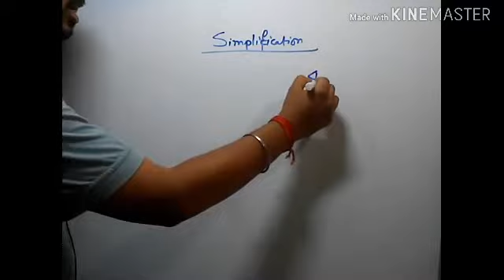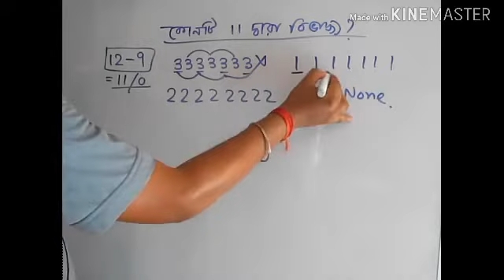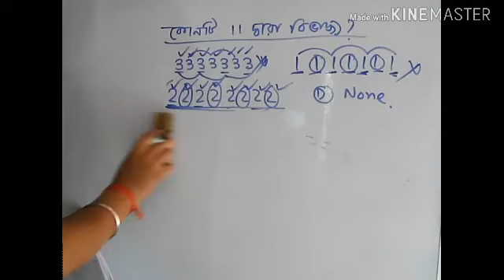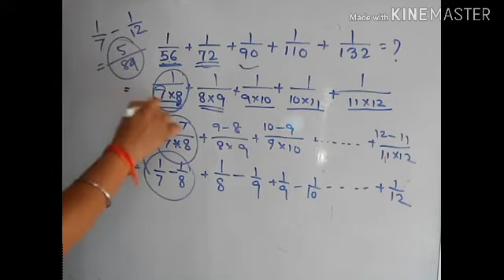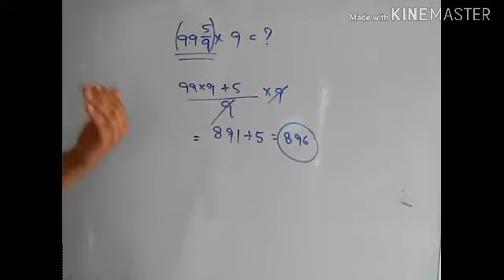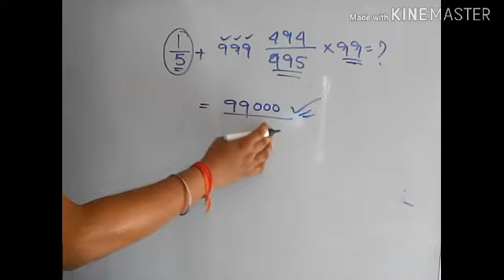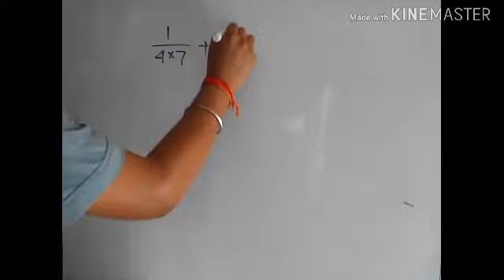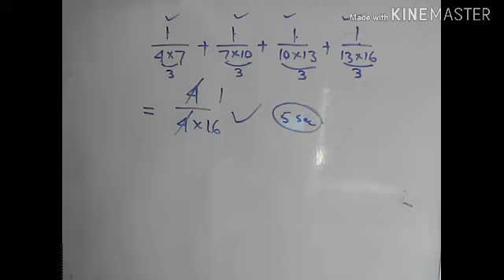Important Math with trick//wbp police math//short tricks math